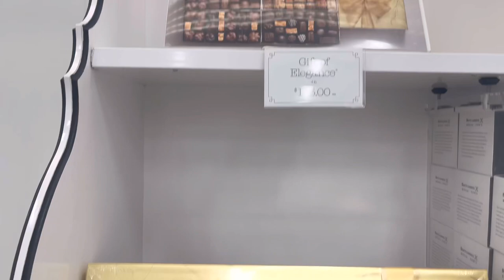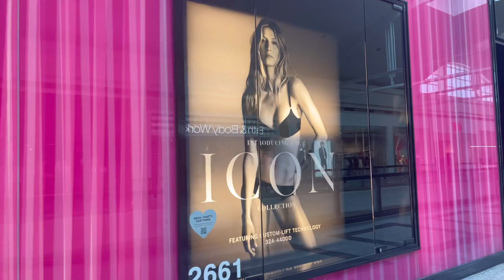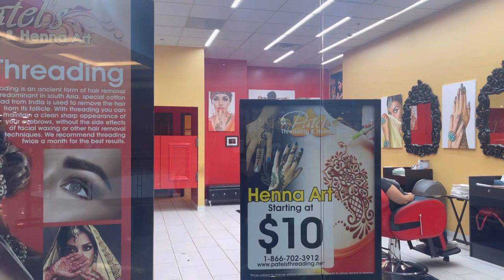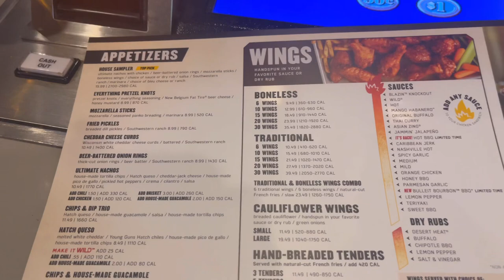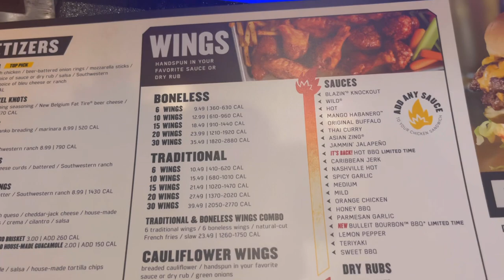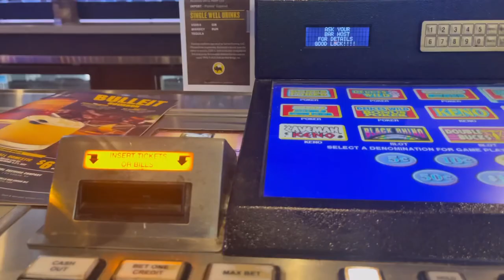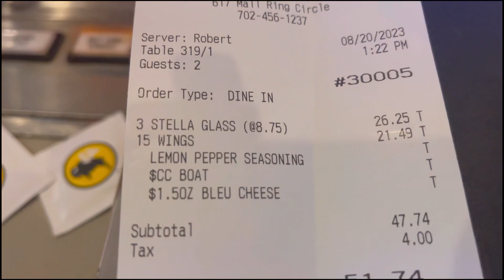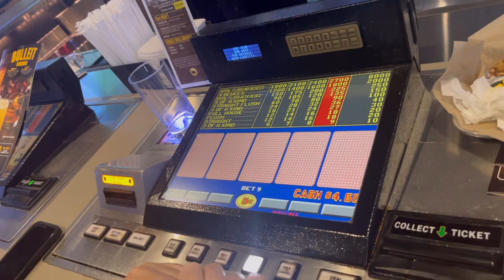【ラスベガス🇺🇸】ショッピングモール＆スポーツバー/国際結婚/アメリカ生活/vlog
ラスベガスのショッピングモールに行った後にスポーツバーでビールを飲んでチキンウィングを食べました。国際夫婦の休日の様子です。アメリカ